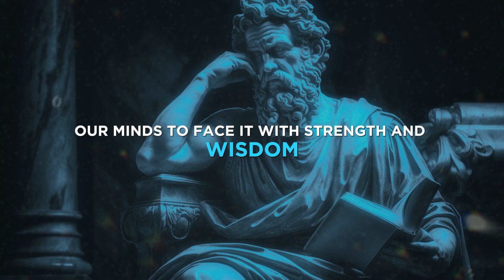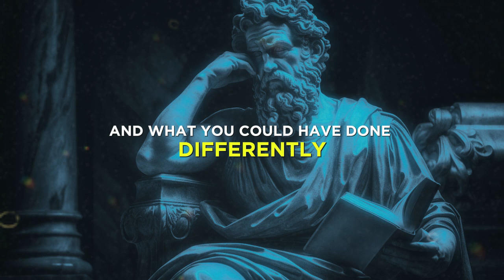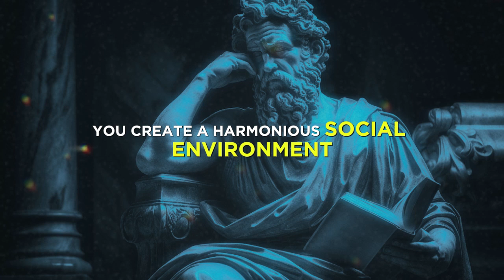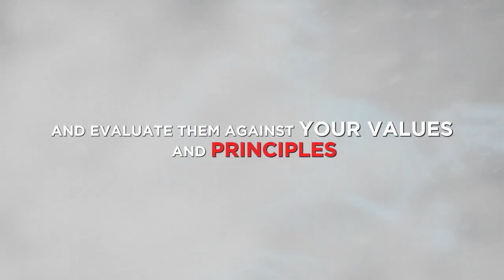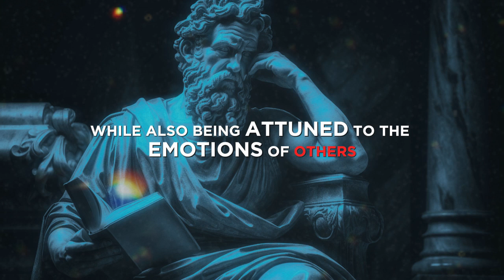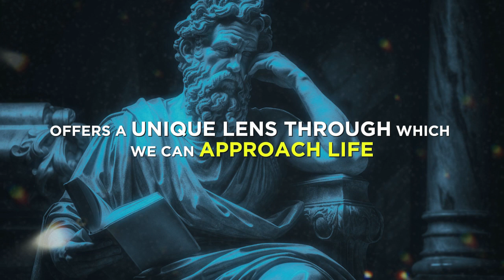The Transformative Power and Untold Value of Time | Stoic Philosophy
Our channel "Stoic Philosophy" is dedicated to exploring the profound teachings of Stoic philosophy, offering practical insights and actionable advice to help you navigate life's challenges with grace, fortitude, and a clear sense of purpose.

Join us as we delve into the wisdom of Stoic giants like Marcus Aurelius, Seneca, and Epictetus, and uncover how their age-old principles can be seamlessly integrated into your daily life. Discover how to cultivate inner tranquility, harness the power of your thoughts, and embrace the art of living with virtue.

Remember, true wealth is found within, and Stoic Philosophy is here to guide you on your path to unlocking your fullest potential.